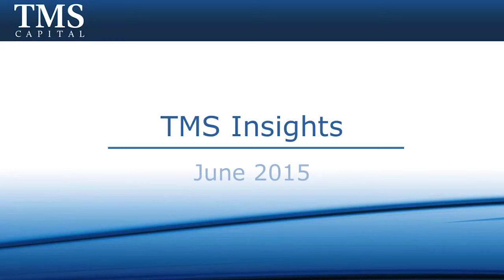TMS Insights June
26 June - Jeremy and Ben review recent company announcements and their effect prices.  Stocks discussed include SEK, FLT, REA and BTT.